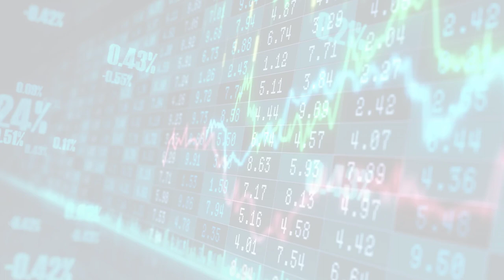MarketWatchLists: Food Products Update for Wednesday, June 21, 2023, 17:05 EST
About:
MarketWatchLists is a service provided by Praefidi.